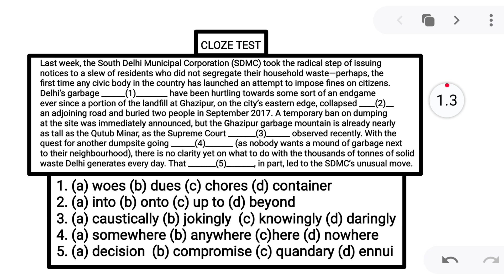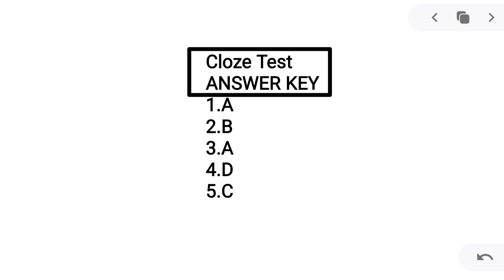CLOZE TEST QUIZ 2 GAME CHANGER SESSION SPL EVENT FOR ENGLISH FOR தமிழ் STUDENTS IBPS SBI PO/CLERK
New session conduct
CLOZE TEST ERROR SPOT RC AND FILLERS ETC.
PRACTICE AND PRACTICE MAKE YOU PERFECT
Check your speed level and  analysis your mistake next time helpful for improve your speed

😻BANKERS ZONE 😻
SPECIAL FOR TAMIL STUDENTS
தமிழில் தெரிந்து கொள்ள தமிழில் கற்றுக்கொள்ள பின்‌ தொடரவும்
Our telegram group click to join 👍
PDF MATERIALS AND DOUBT CLARIFICATION
Help everyone & Ask your doubt,learn new method,notes etc..

Support frds 👆👍❤️